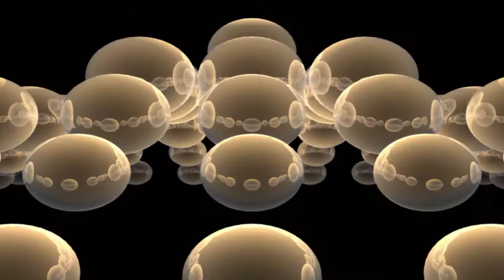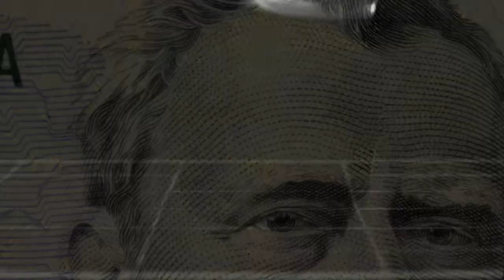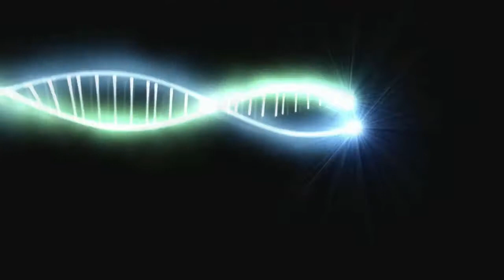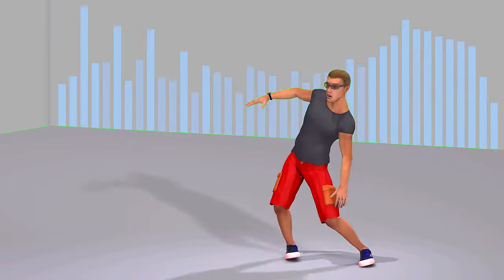Rodras Burton • Recovering from optimism (Official Music Video)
Official Music Video - Grab you favorite drink, get ready to energize and enjoy the vibrant edm music video for my original work "recovering from optimism"! ♫
There's no need for words or lyrics, just music ♩♪